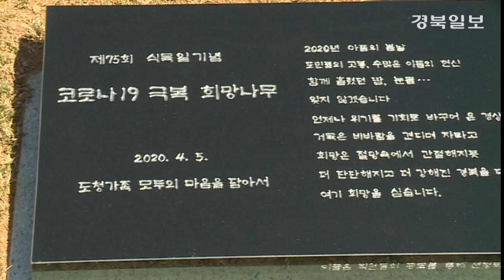[영상] 이철우 경북도지사, '희망나무' 나라꽃 무궁화 심어… 코로나19극복 염원